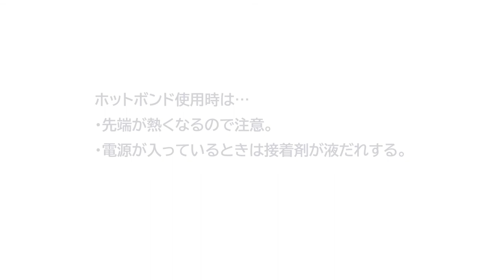みらいく工房動画（ホットボンドの使い方）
「ホットボンドの使い方」
みらいくほいくえん、みらいく工房からの動画です。